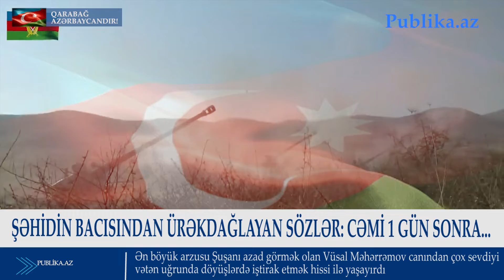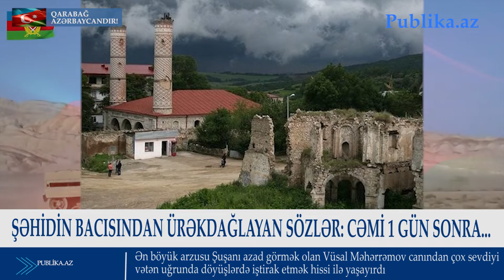ŞƏHİDİN BACISINDAN ÜRƏKDAĞLAYAN SÖZLƏR: CƏMİ 1 GÜN SONRA...